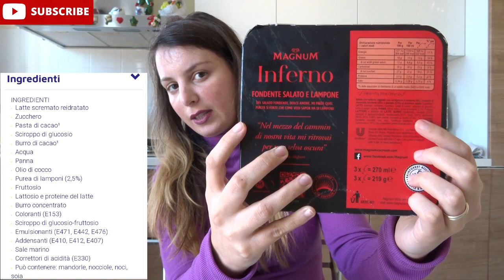MAGNUM INFERNO - Assaggiamo Il Gelato Della Pubblicità Ispirato A Dante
MAGNUM INFERNO Assaggiamo Il Gelato Della Pubblicità Ispirato A Dante e al 700° anno dalla sua morte,questo gelato è il primo dei tre gironi, i prossimi ovviamente saranno purgatorio e paradiso ma,io senza ombra di dubbio a livello di gusti e di sapore mi rispecchio in questo dato che,amo il cioccolato fondente e trovo che ben si sposa con il sale ed il carbone vegetale ma,per scoprire la mia opinione completa non ti resta che guardare il video😈

ti aspettiamo💋. !!!